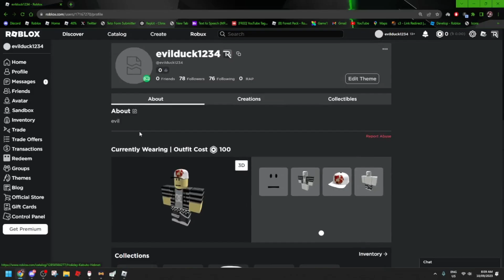Roblox Player From 2011 PLAYS ROBLOX BEDWARS.. (Roblox Bedwars)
Roblox Player From 2011 PLAYS ROBLOX BEDWARS..?
game: [Roblox Bedwars]
add me: no lol (maybe)

Credits: [ @Khayri    ]
inspirations: [@mmaxo  , @ZephrusRoblox, @nahexo , @MudPlayz  ]

GET BARBARIAN CONTRACTS FAST IN 2023
FASTEST WAY TO GET BARBARIAN CONTRACTS IN 2023
BARBARIAN CONTRACTS UPDATE
BARBARIAN KIT
HOW TO GET BARBARIAN KIT FOR FREE
ROBLOX BEDWARS WINSTREAK 1V1S
NEW UPDATE SEASON 8 SEASON 7 SEASON 6 SEASON 5 SEASON 4 SEASON 3 SEASON 2 SEASON 1
minibloxia,tanqr,foltyn,tapwater,simplifieyt,rojoefe

bedwars kits
bedwars free kits